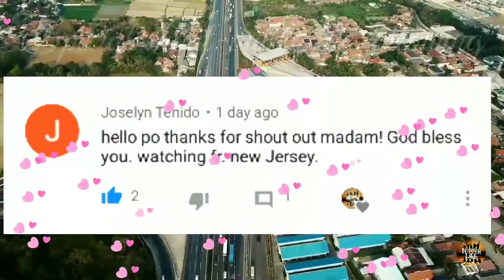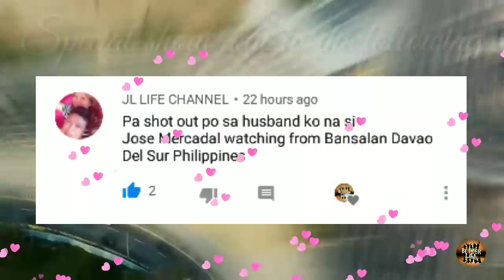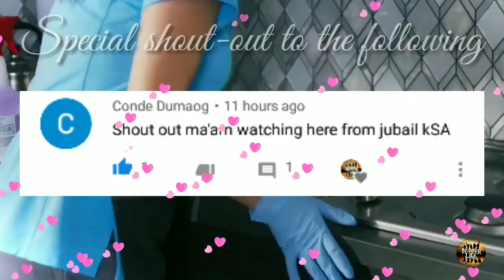KAPALARAN HOROSCOPE DECEMBER 1, 2019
Tommorow's guide
KAPALARAN HOROSCOPE December 1, 2019 tagalog
KAPALARAN HOROSCOPE December 1, 2019 Filipino version

This video is created by Rollins life reused not allowed

This video is uploaded advance para may guild ka ngayong araw ng Monday

Daily Horoscope for November 30 2019 tagalog
Daily Horoscope for December 1, 2019 tagalog
daily horoscope December 1, 2019
daily horoscope tagalog December 1, 2019
daily horoscope scorpio December 1, 2019
daily horoscope leo December 1, 2019
daily horoscope 2019 December 1, 2019
daily horoscope virgo December 1, 2019
daily horoscope libra December 1, 2019
daily horoscope today tagalog December 1 , 2019
daily horoscope aries December 1, 2019
horoscope 2019 December 1, 2019
horoscope today, December 1, 2019
horoscope signs, December 1, 2019
horoscope 2019 tagalog December 1, 2019
horoscope tagalog, December 1, 2019
horoscope aries December 1, 2019
horoscope taurus December 1, 2019
horoscope gemini December 1, 2019
horoscope cancer December 1, 2019
horoscope leo December 1, 2019
horoscope virgo December 1, 2019
horoscope libra December 1, 2019
horoscope scorpio December 1, 2019
horoscope sagittarius December 1, 2019
horoscope capricorn December 1, 2019
horoscope aquarius December 1, 2019
horoscope pisces December 1, 2019
horoscope December 1, 2019